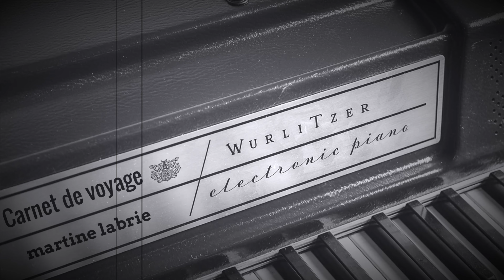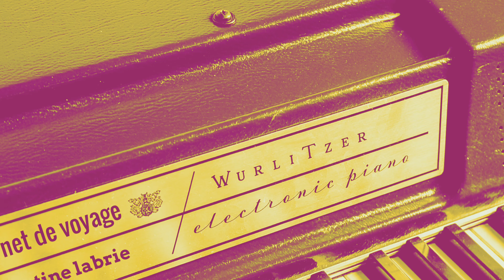Martine Labrie - Carnet de voyage (Wurlitzer) (Official Music Video)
Carnet de voyage (Wurlitzer), is about going on an adventure to discover new horizons, meeting people from different countries, other cultures. It talks about the people I met on my journey, about human warmth, beauty, sharing, rituals, memorable experiences and a universal language that is that of a look with a simple smile! It is a total immersion and unforgettable memories. I also designed the album cover from my own passports, which makes it unique and precious to me! The Wurlitzer electronic piano gives a magical touch to my composition.  Perfect for the approach to the holiday season!